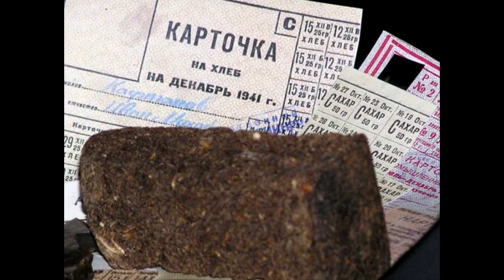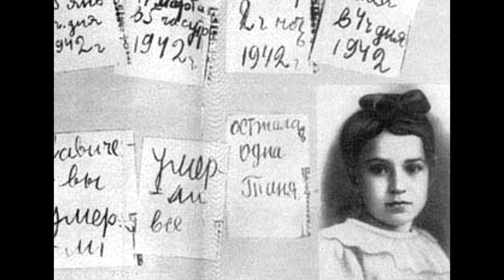Баллада о хлебе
поет Эдита Пьеха